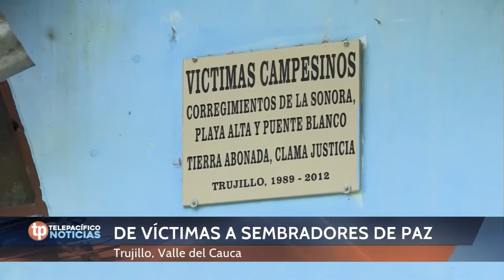Noticiero Descentralizado desde Trujillo,Valle | Telepacífico Noticias